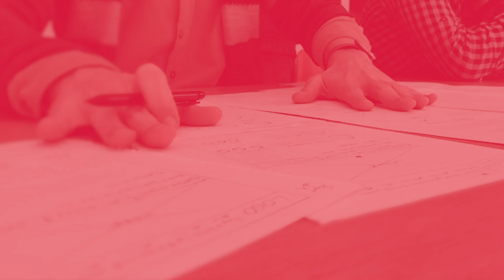Salih Küçükağa ile "digital nomad"lik üzerine | SHERPA Blog Tasarım Sohbetleri 010